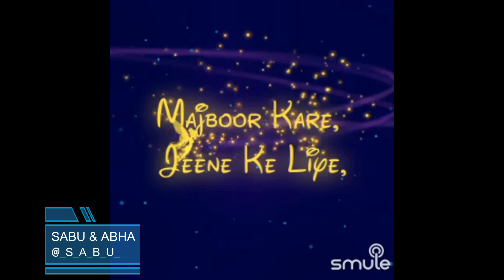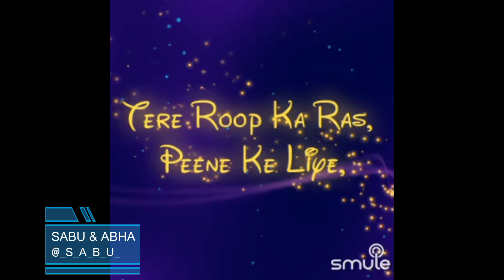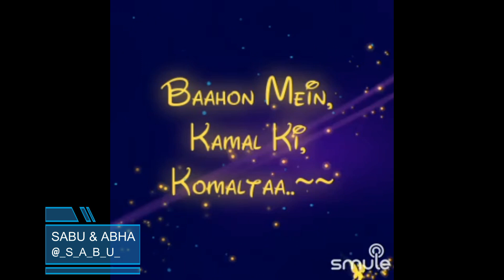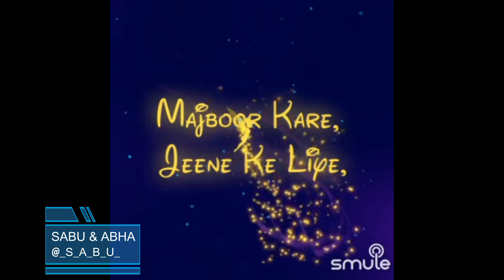Jeevan Se Bhari Teri Aankhein By SabuThomas and _Ab_M_